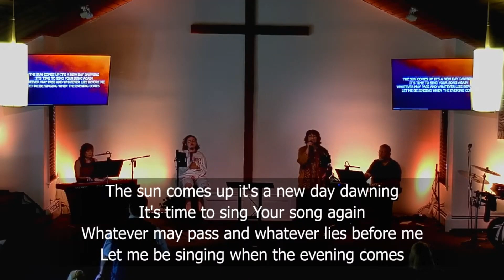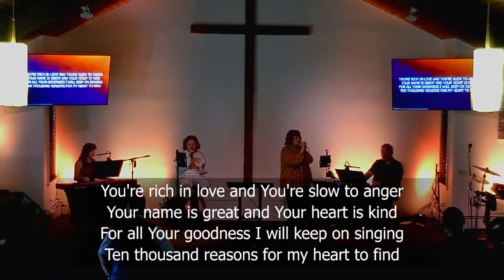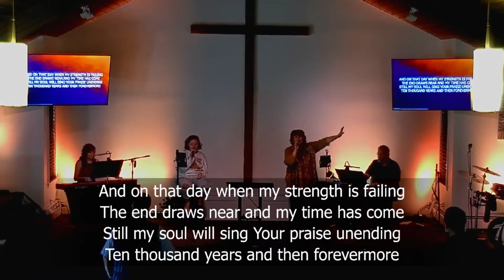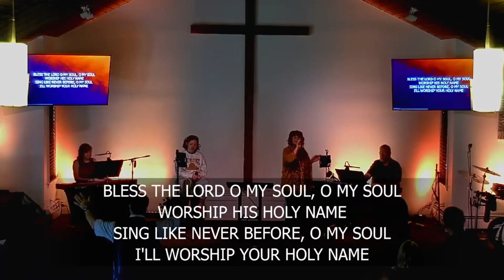What's my mission?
Made 4 mission week 2